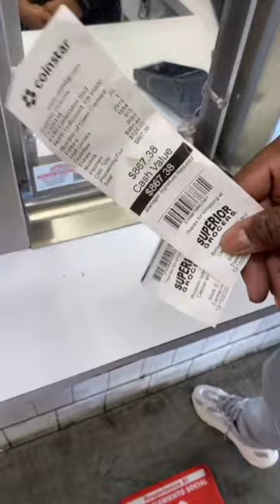This is why you DO NOT use a coin star machine